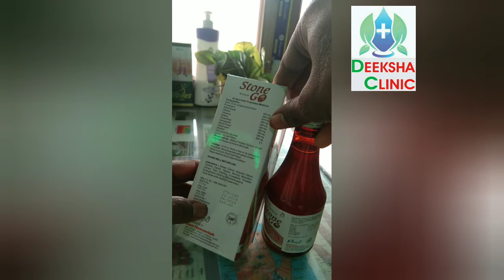Stone Go Syrup स्टोन गो सिरप पथरी के लिए बेहतरीन सिरप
पेशाब रुक रुक कर आना, जलन पड़ना , पथरी को निकालती है।